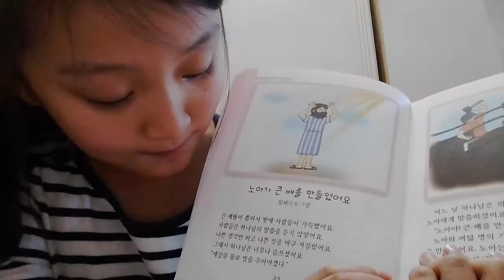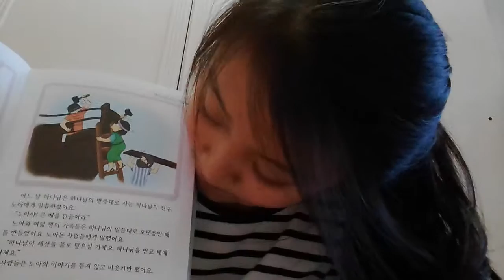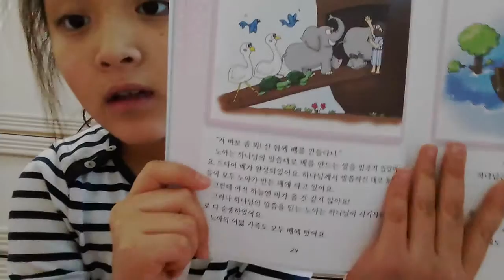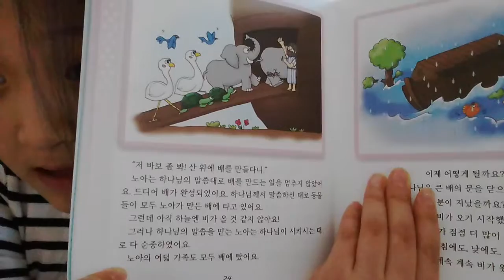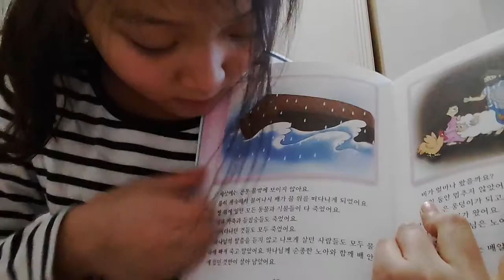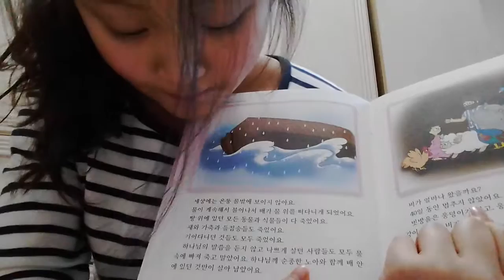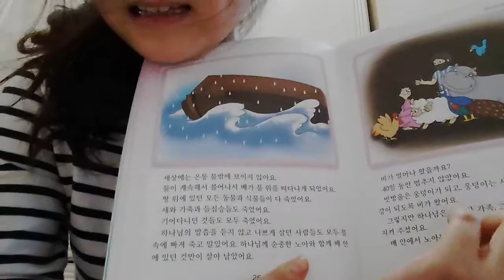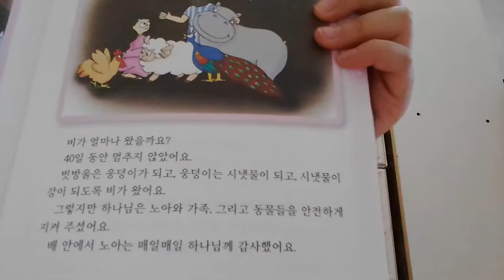‹Kids›Grace：성경이야기 노아가 큰 배를 만들었어요 (원더풀스토리)